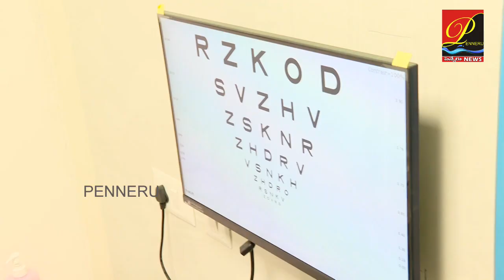kadapaలో LV Prasad కంటి ఆసుపత్రిని ప్రారంభించిన cm Jagan | penneru news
CM Ys Jagan New Openings